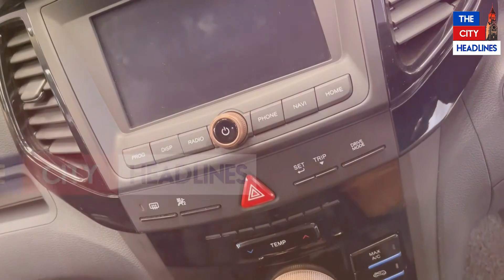ਸਿਰਫ 1 ਰੁਪਏ KM ਦੇ ਹਿਸਾਬ ਨਾਲ ਚਲਦੀ ਹੈ ਇਹ ਗੱਡੀ। ਦੇਖੋ ਮਾਰਕਿਟ 'ਚ ਹੋਈ ਇਹ ਨਵੀਂ Luxury ਗੱਡੀ ਲਾਂਚ